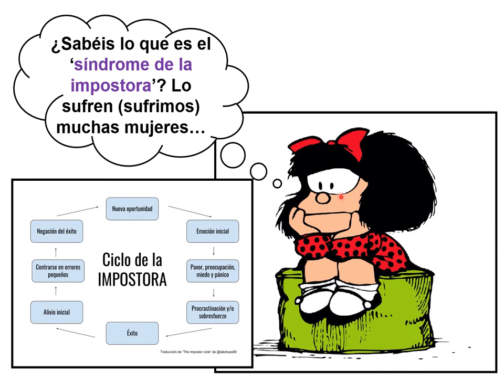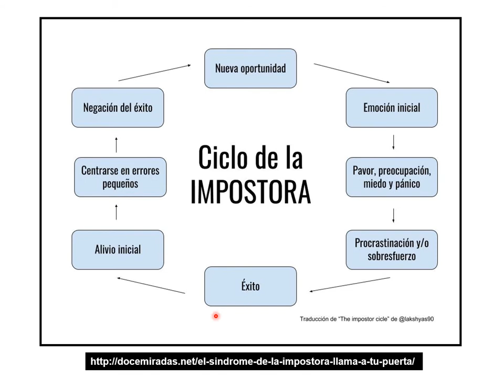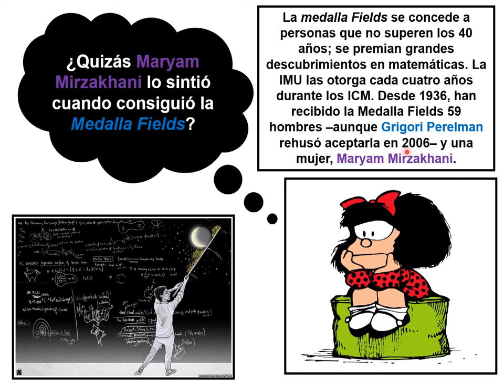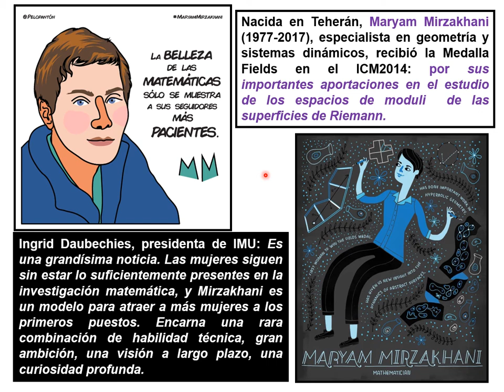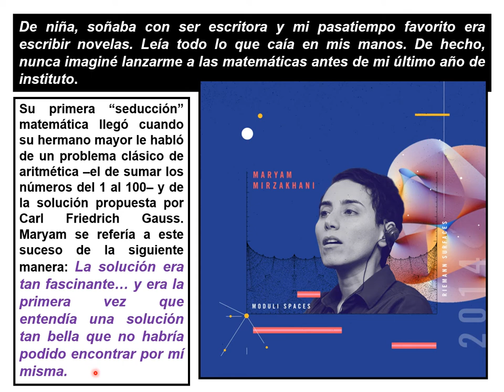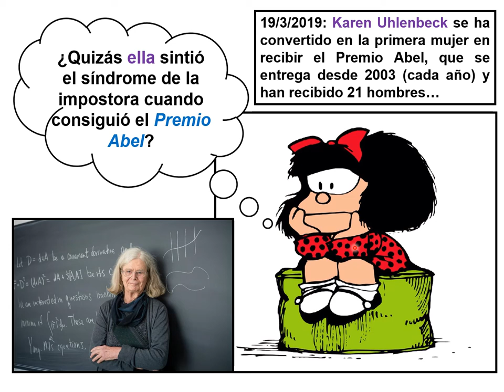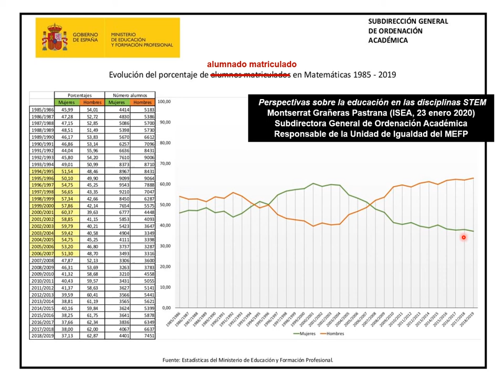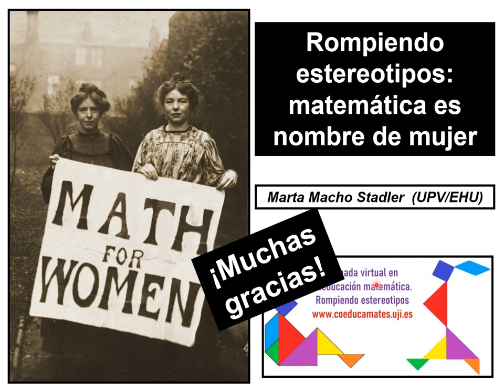Marta Macho Stadler. Rompiendo estereotipos: matemática es nombre de mujer. Parte 6 de 6.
Síndrome de la impostora. Rompiendo estereotipos: matemática es nombre de mujer. Parte 6 de 6. JORNADA VIRTUAL EN COEDUCACIÓN MATEMÁTICA. ROMPIENDO ESTEREOTIPOS.